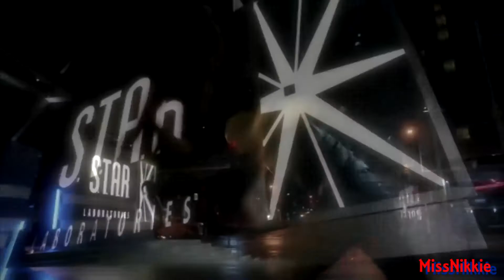Multifandom-Flash, Arrow, Buffy, Legends of Tomorrow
A small tribute to some of my favorite shows!! {I forgot to put "Flash" in the title. OOPS!}

Clips: "Legends of Tomorrow"
           "The Flash"
            "Arrow"